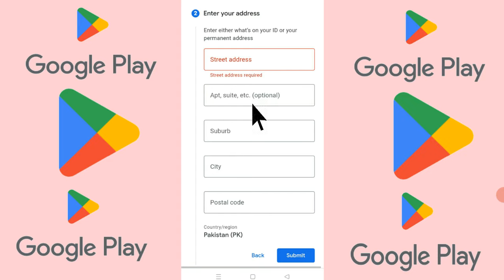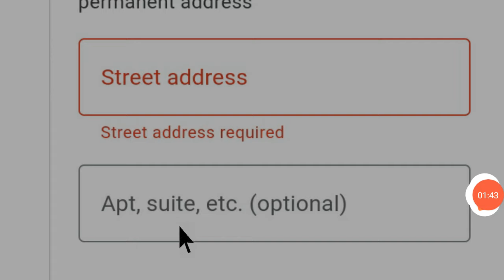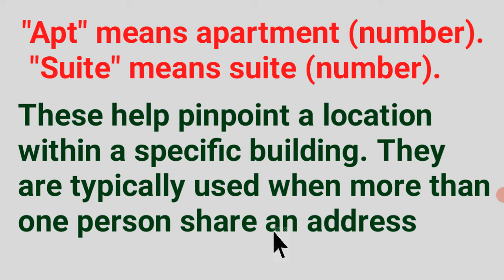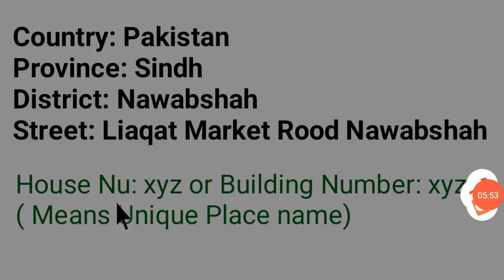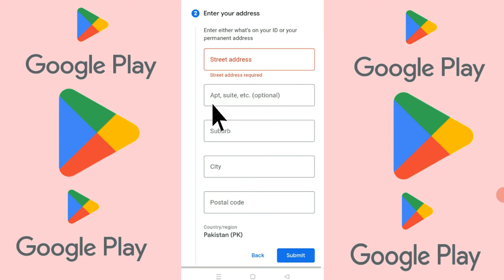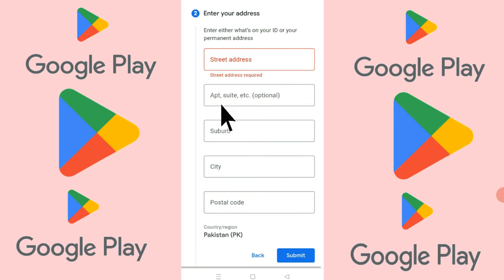Google Play Store Apt Suite etc Optional Ka Matlab Kya Hai || Play store Apt Suite Meaning in Hindi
Google Play Store Apt Suite etc Optional Ka Matlab Kya Hai Play store Apt Suite Optional Meaning in Hindi

Download Earning App and Earn 50$ Daily money online